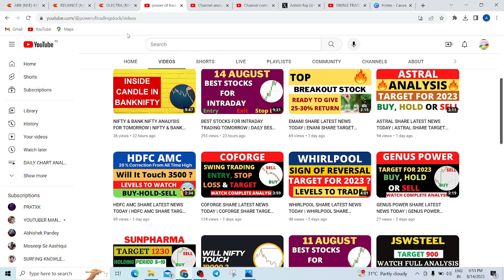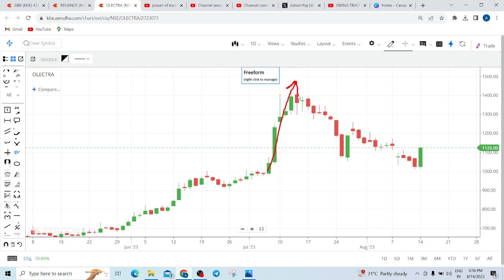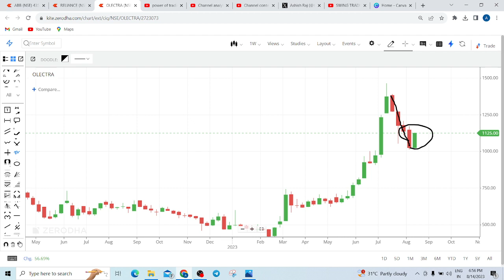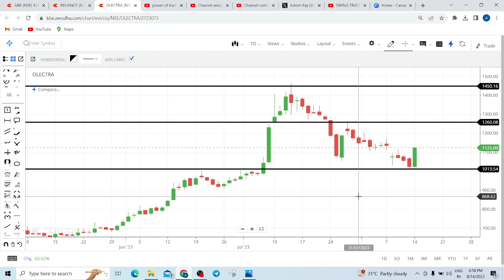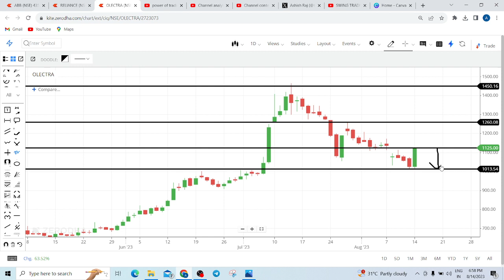CHART OF THE WEEK | BEST STOCK FOR SWING TRADING | SWING TRADING FOR BEGINEERS | OLECTRA GREENTECH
CHART OF THE WEEK,  BEST STOCK FOR SWING TRADING,  SWING TRADING FOR BEGINEERS,  OLECTRA GREENTECH SHARE ATEST NEWS, OLECTRA GREENTECH SHARE TARGET TOMORROW